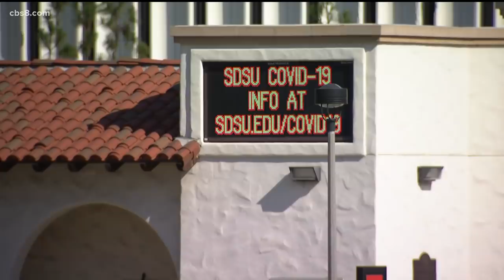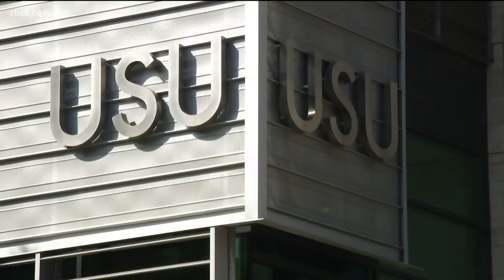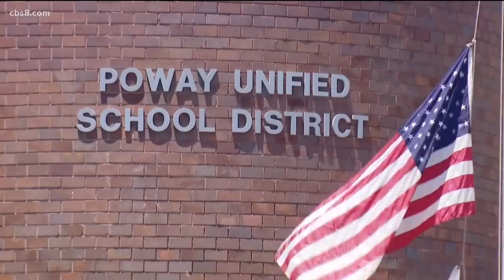San Diego top stories for Sept. 11, 2020, at 7 a.m.